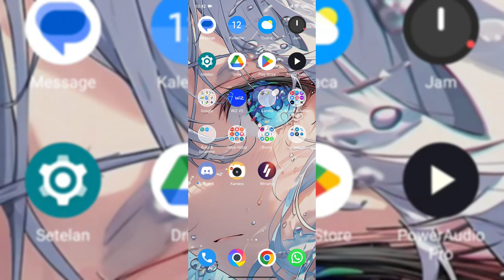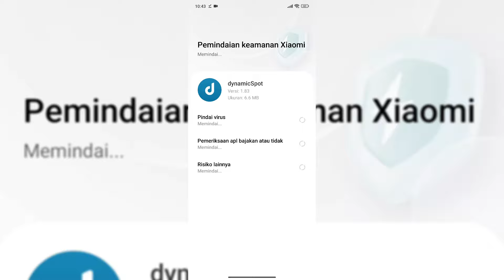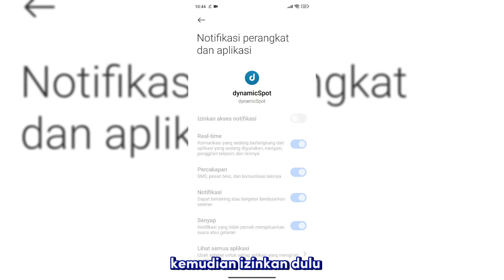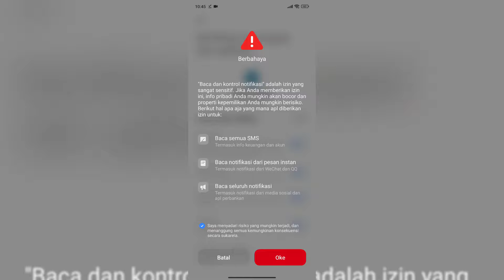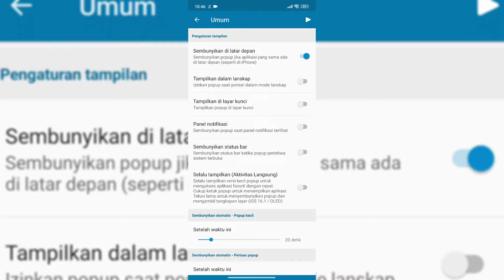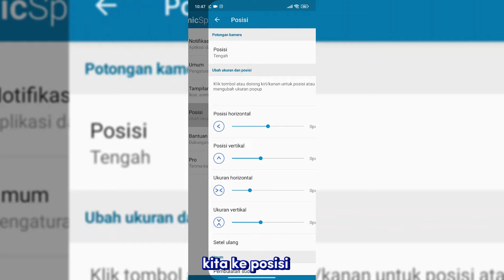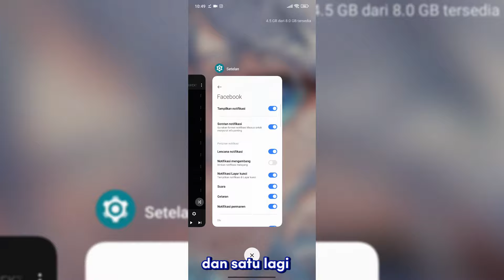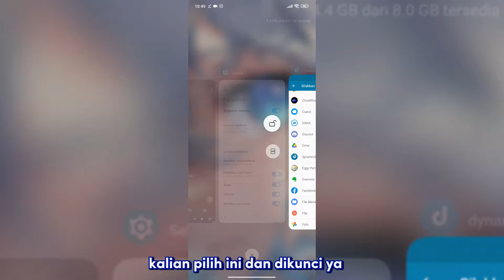TUTORIAL CARA INSTAL DYNAMIC ISLAND PADA POCO F6 - ANIMASI SMOOTH ANTI CRASH & SUPPORT SEMUA ANDROID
Halo semua, kembali lagi dengan ardhifm dan ini adalah video request dari teman teman bagaimana sih cara instal dymanic island di hp poco f6 nya?

Jadi ini adalah video nya, silahkan teman teman tonton dan ini COCOK UNTUK SEMUA HP ANDROID YA, jadi hp android apapun milik kalian support support aja..

Untuk link silahkan dicopy dengan cara buka video ini menggunakan browser, lalu kalian copy link nya setelah itu kalian hapus (*) hingga menjadi sebuah link lalu kalian buka ya.